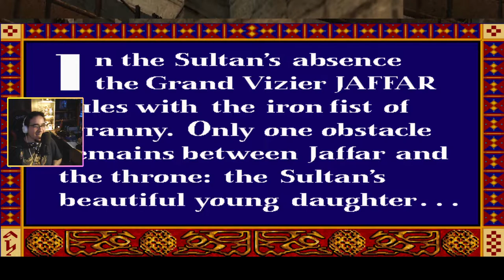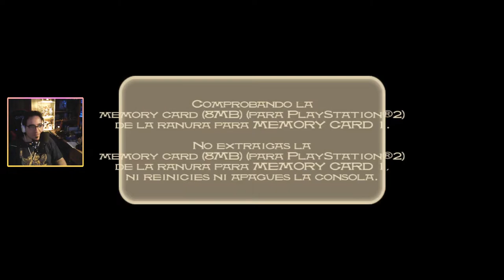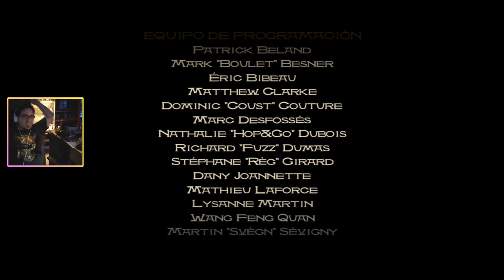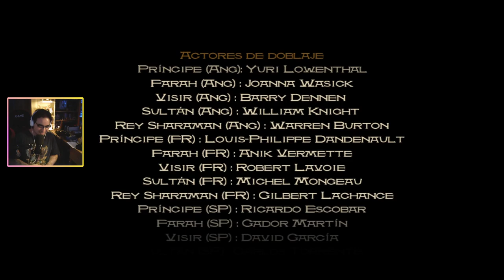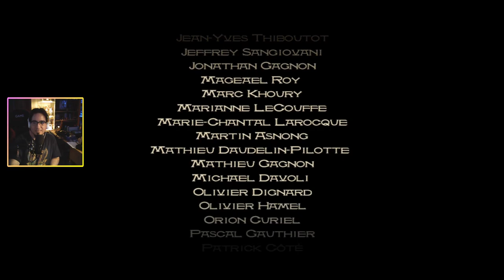🔴 PRINCE OF PERSIA: LAS ARENAS DEL TIEMPO EN UN DÍA (PS2)